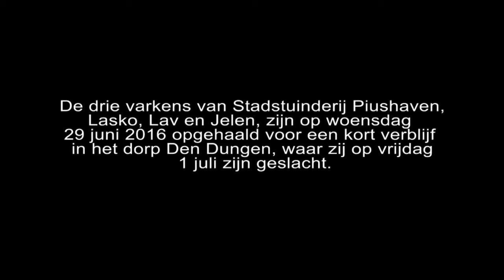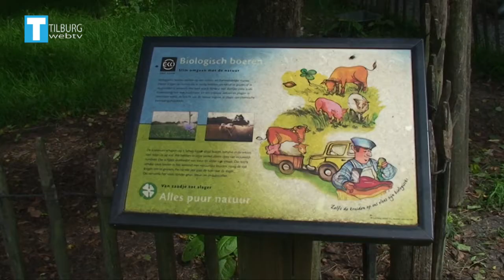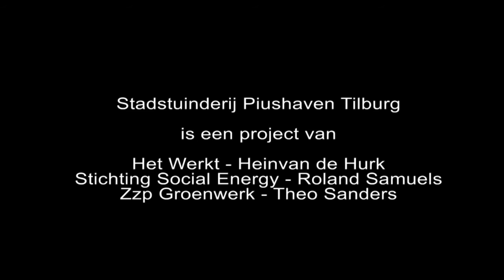TilburgWebTV - Slacht Lasko Lav Jelen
4 juli 2016
Stadstuinderij Piushaven Seizoen 02 aflevering 05